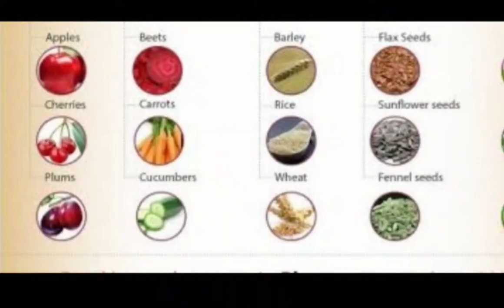how to get rid of pigmentation&black spots&black patches&acne at home telugu/instant brighten skin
pigmentation, acne, black spots, brown spots, black patches home remedy in తెలుగు

face cover with scarf&dupatta for summer